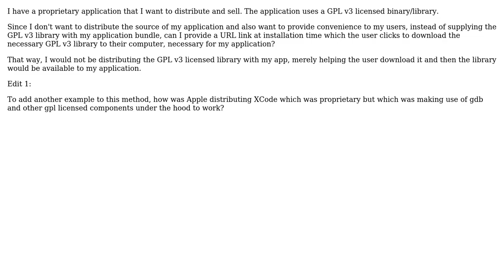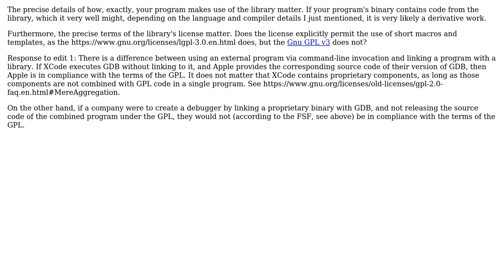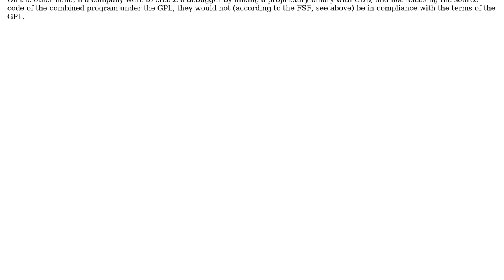Can I include a GPL v3 binary with my proprietary application if I prompt the user to download...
Software Engineering: Can I include a GPL v3 binary with my proprietary application if I prompt the user to download it at install time?